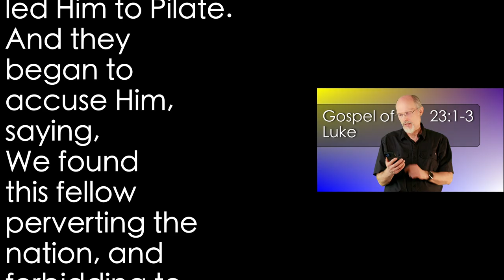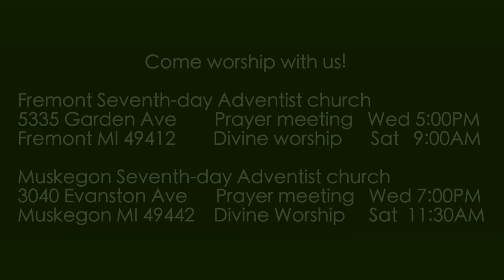Luke 23:1-3 Delivered to Pilate